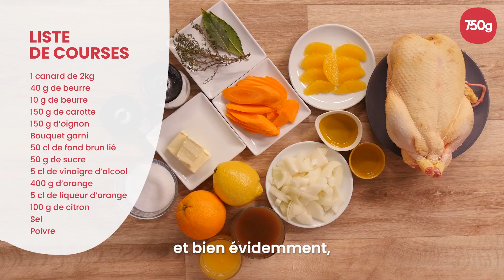La meilleure façon de réussir son canard à l'orange - 750g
Dans ce nouvel épisode, Chef Christophe vous apprend à réaliser le canard à l'orange, dans une version simplifiée. Un classique de la gastronomie française qui fera l'unanimité chez les personnes qui aiment le sucré-salé.

La recette 👇

Ingrédients (pour 4 personnes) :
- 1 canard de 2 kg
- 40 g de beurre
- 10 g de beurre
- 150 g de carotte
- 150 g d’oignons
- Bouquet garni
- 50 cl de fond brun lié
- 50 g de sucre
- 5 cl de vinaigre d’alcool
- 400 g d’orange
- 5 cl de liqueur d’orange
- 100 g de citron
- Sel
- Poivre

Assaisonner le canard avec du sel et du poivre jusqu’à recouvrir la surface.
Dans une cocotte, placer les 3/4 du beurre.
Répartir l’oignon ciselé et les carottes taillées en biseau.
Ranger le canard sur la garniture aromatique.
Enfourner pendant une demi-heure en mettant le couvercle de la cocotte.

Dans une casserole, verser le sucre, cuire sur feu assez fort pour réaliser un caramel. La coloration doit être marron.
Stopper la cuisson en ajoutant le vinaigre et le jus d’orange.
Laisser fondre le caramel avec le jus d’orange et le vinaigre à feu moyen, jusqu’à obtenir une consistance sirupeuse.

Ajouter le fond brun lié pour donner de la texture et de la consistance à la sauce.
Ajouter un bouquet garni (thym, laurier) et laisser frémir pendant une dizaine de minutes. Réserver.

Au bout de 30 minutes de cuisson, découvrir la cocotte et reenfourner 20 minutes (sans le couvercle).

Mettre le canard à reposer sur une grille en le recouvrant de papier aluminium.

Dégraisser la cocotte et verser la base de sauce à l’orange dedans.
Chauffer tout doucement pour bien décoller les sucs de la viande et des légumes.
Filtrer le jus à la passoire fine.
Ajouter des zestes d’orange et de citron. Ajouter la liqueur d’orange.
Ajouter le beurre en fin de cuisson.
Au tout dernier moment, ajouter les suprêmes d’orange pour parfumer délicatement la sauce.

Servez le canard avec les suprêmes d’orange, le tout nappé de sauce à l’orange.